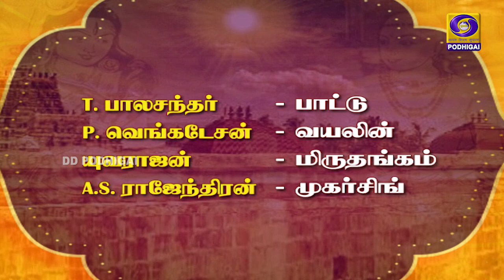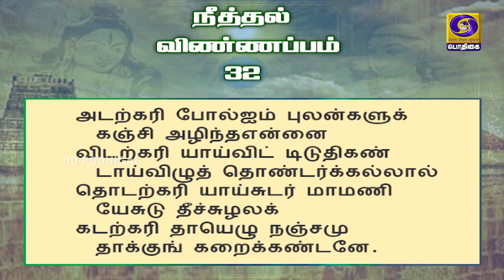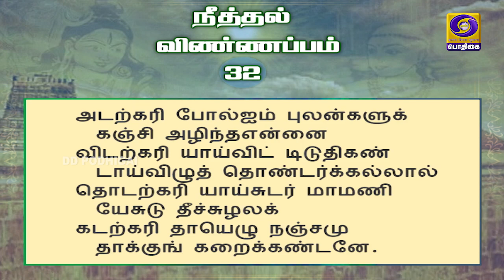Themadhura Thamizhosai | Neethal Vinnapam | Episode - 16 | 11 - 10 - 2020